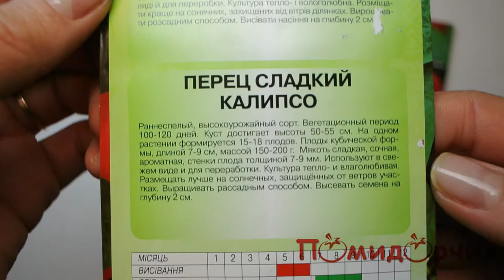Семена Перца Сладкого Калипсо - Помидорчик